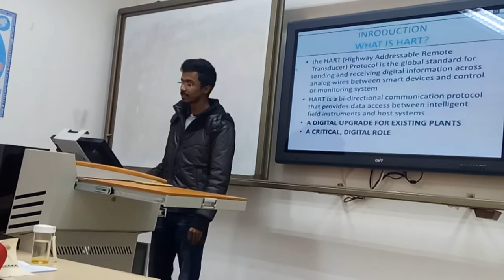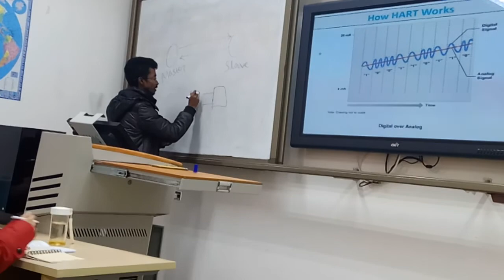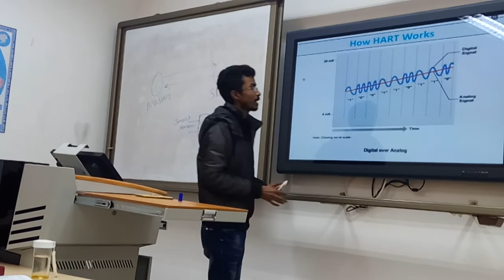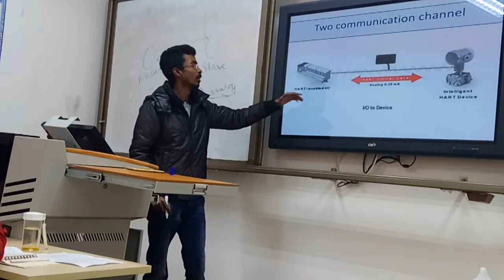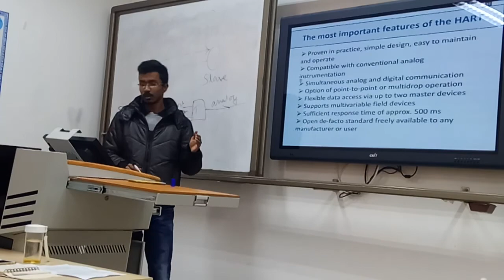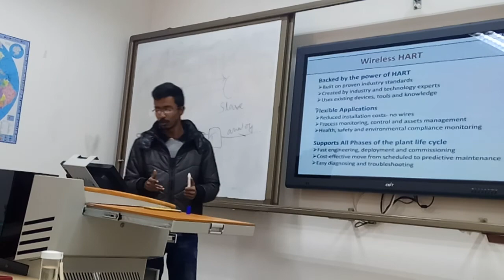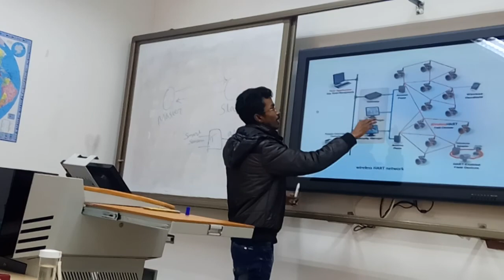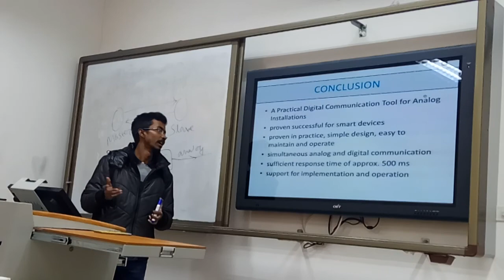HART COMMUNICATION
This is a demonstration and basics on hart communication